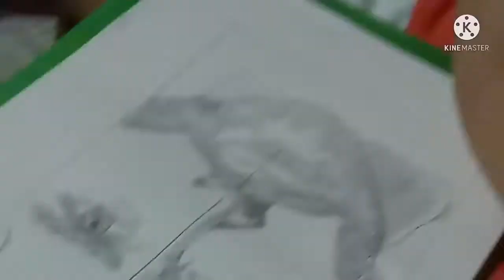Pencil sketch video